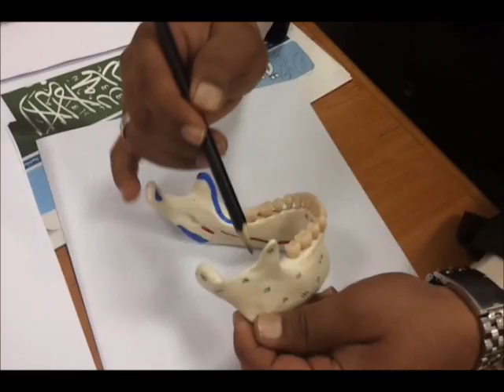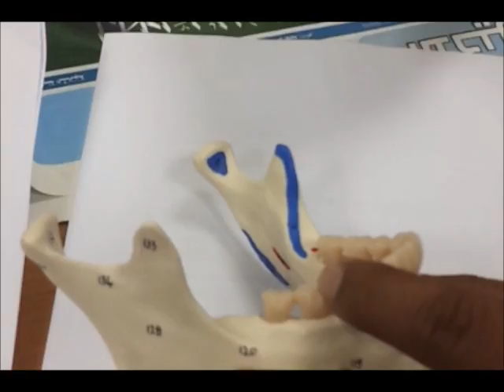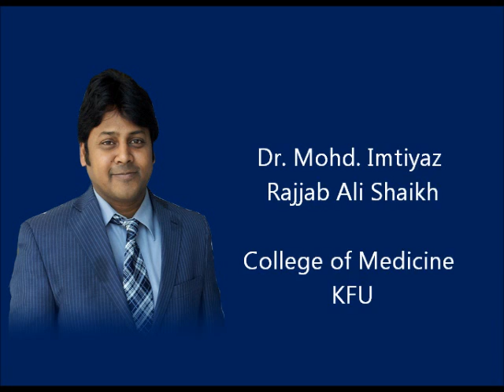Anatomy of mandible.wmv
Anatomy of mandible by Dr. Mohd. Imtyaz / college of medicine - KFU